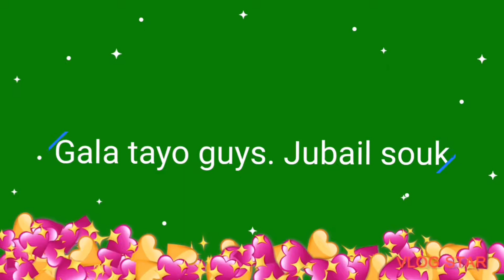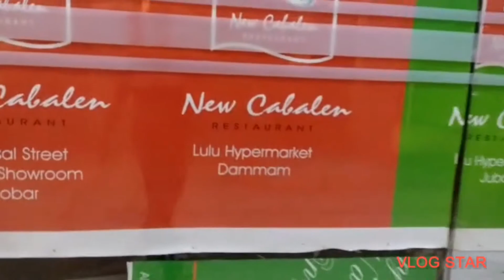DaBarkads Saturday Gala 103021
Namamasyal at nag iikot sa jubail souk. Kasama ko mga ka trabaho at kaibigan.
Stay safe guy's. God bless
. Keep on stay tune guys
Pano urin nyo rin ako Isa Kong canngel#NESTOR CANTALEJO.
Nestor d Trainor
. Edit with Vlog Star app